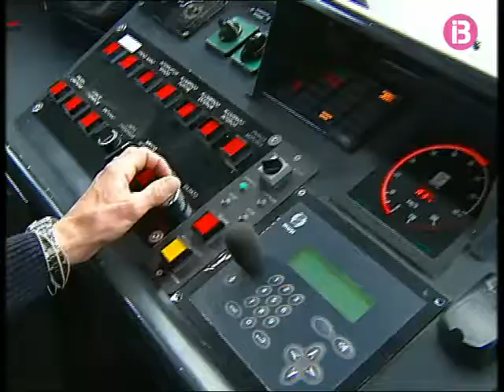El Comitè d&apos;Empresa denuncia irregularitats en la contratació de personal del SFM